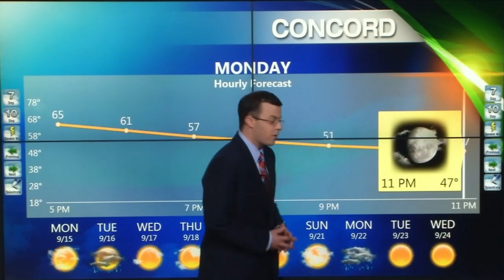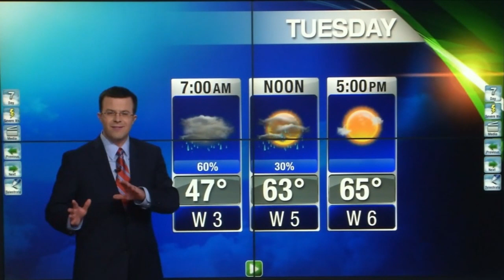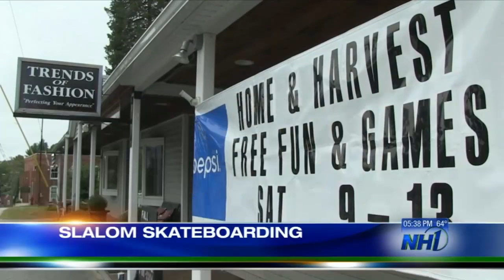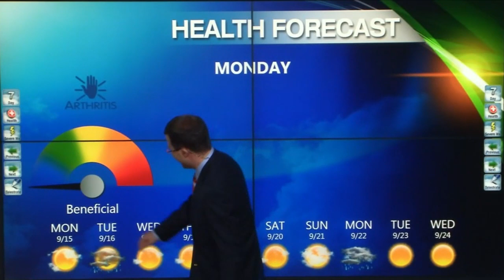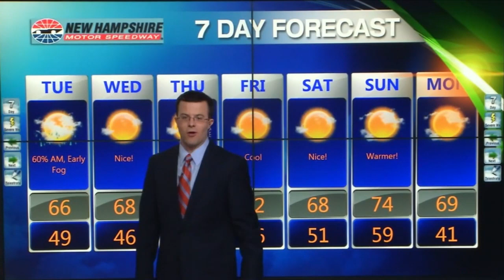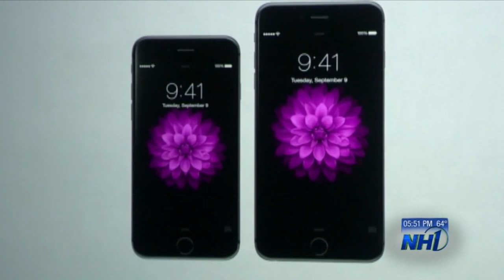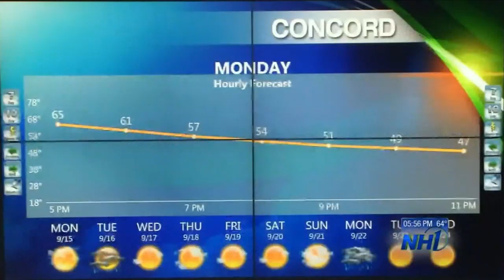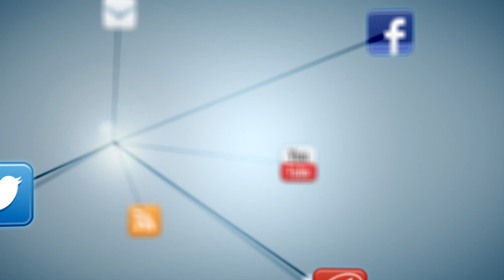NH1 News at 5:30pm on WBIN-TV - Full Newscast in HD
5:30pm broadcast of NH1 News at 5:30 on WBIN-TV recorded on 09/15/2014 in high definition. Commercials have been cut out.

This was the second broadcast of this news operation.